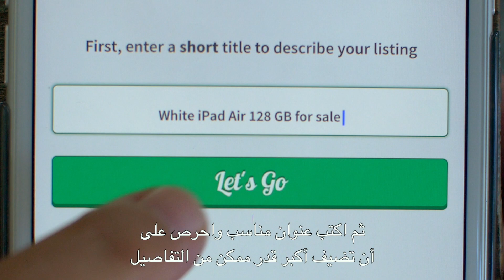Easy way to sell on dubizzle!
لا تكون كسول! تحرك وابدأ البيع الآن.